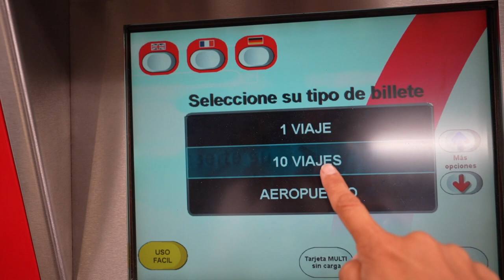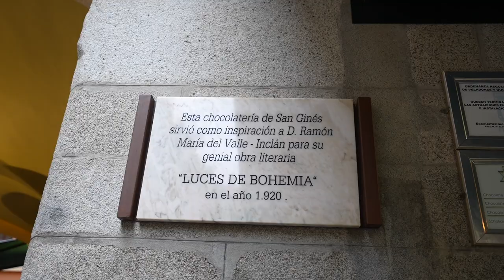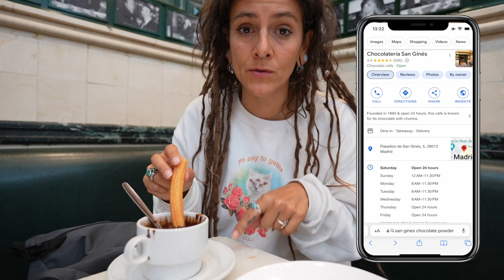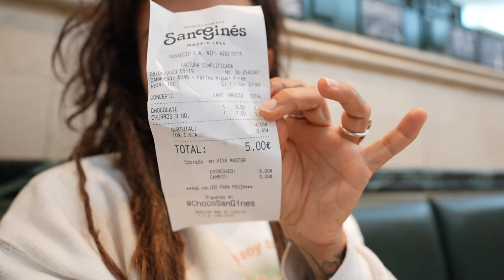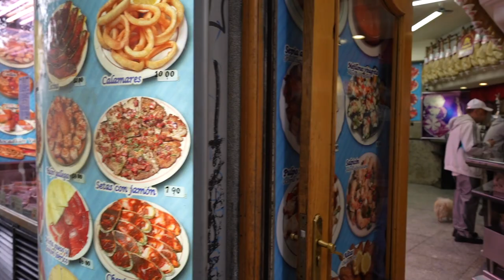MADRID, 10 bons plans pas chers à faire en une journée 👍🏽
Je voulais vous montrer ma ville, Madrid,
Aujourd'hui on fait ensemble le tour du centre de Madrid pour découvrir les bons plans pas chers pour que vous puissiez profiter de votre argent et le dépenser en mangeant des tapas et des plats typiques comme les tortillas 😝
MADRID est une grande ville chaotique et chère, mais vu que je suis née ici, je connais tous les bons plans pour vous faire visiter ma ville en une seule journée avec très peu de frais 👍🏽

Je m'appelle Mia et je suis nomade depuis 13 ans.

Vlog de voyage #93 | Madrid, Espagne | Juin 2023

⋆ CADEAUX ⋆
🎧 Ma musique vient d'ici (je t'offre un mois gratuit avec ce lien)
🌱 Bambaw | Notre marque de produits éco préférée (-20% avec le code WANDERINGTROTTERS)
🎥 Si tu souhaites améliorer tes compétences en tant que créateur de contenu, viens rejoindre notre incroyable communauté, Lost Creator Academy
🧞‍♂️ Des outils qui t'aideront à te développer plus rapidement sur YouTube

⋆CHAPITRES⋆
00:00 Intro
00:53 Le métro de Madrid
01:14 Se déplacer à Madrid pour pas cher
02:22 293km de Métro à Madrid
03:06 Les personnes qui vendent dans la rue
03:52 Le km 0 d’Espagne
05:04 Le chocolat chaud espagnol
06:32 Bon plan n°1: La plus ancienne chocolaterie de Madrid
07:15 Le chocolat avec churros 💛
09:28 La chocolaterie qui est ouverte 24h/24
09:42 Le petit-déjeuner est-il cher à Madrid ?
10:53 Mon endroit préféré à Madrid
12:00 Le poumon de Madrid
12:52 La vie nomade
14:02 L’hôtel Riu
14:58 Conseils pour voyager à Madrid
15:26 Les meilleures vues de Madrid gratuitement !
18:06 Que visiter à Madrid en une journée ?
18:18 Le quartier alternatif de la ville
18:49 Acheter moins cher dans les magasins d'occasion
19:12 Interdictions en Espagne
19:47 Le quartier de la communauté LGBTQ à Madrid
20:36 Les bons plans gratuits à Madrid
22:08 La meilleure boulangerie de la ville
24:38 Les choses qui me manquent de l'Espagne